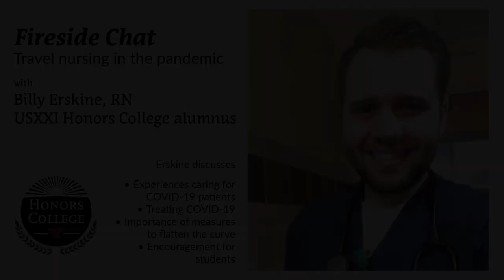Fireside Chat on travel nursing during the pandemic with Billy Erskine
Billy Erskine, RN, USXXI Youngstown State University honors alumnus  discusses travel nursing during the coronavirus pandemic.